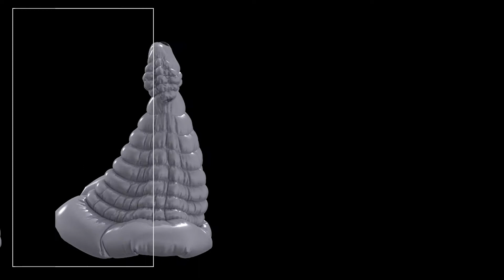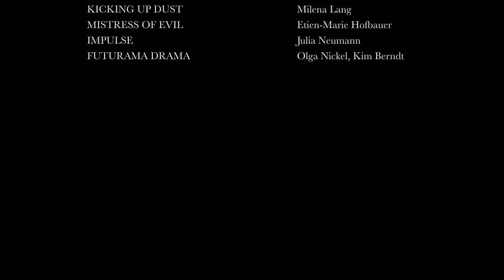Cyberspace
Welcome to the Cyberspace!
Während des Lockdowns wurde ein digitaler Workspace am Fachbereich Textil- und Bekleidungstechnik der Hochschule Niederrhein unter dem Motto "Coming together while being apart" gegründet. Einschränkungen in der Pandemie und die veränderten Lehr- und Lernbedingungen haben uns zu neuen kreativen Lösungen aufgefordert. Virtuelle Modelle begegnen uns derzeit explosionsartig und auch die Modewelt muss hier anknüpfen. Diese veränderten Bedingungen eröffnen die Implementierung alternativer Lernformen. Den Workspace entwickelten wir als experimentelles Projekt, um auch in Zeiten der Isolation studiengangsübergreifende Kompetenzen und Ressourcen zu vereinen.
Die konzeptionelle Ausrichtung bestand aus einem Wechselspiel zwischen Vermittlung von virtueller Kompetenz und Freiraum zur Entfaltung der individuellen Designskills. Durch die Diversität der Teilnehmer entwickelte sich eine hochmotivierte Gruppendynamik im Entstehungsprozess.
Die derzeitigen Entwicklungen zeigen, dass der Trend zu virtuellen Showrooms, 3D Bekleidung, sowie Simulationen im virtuellen Space und Augmented Reality unaufhaltbar ist.
Wir sehen in Zukunft großes Potential für digitale Projekte auf Hochschulebene. Es zeigt sich gerade in der aktuellen Situation eine Vielzahl an notwendigen Anwendungsbereichen. Die digitale Kompetenz der Studierenden der Textil- und Bekleidungstechnik wird erweitert, um in der zukünftigen Arbeitswelt innovative Lösungen in virtuellen Konsumwelten zu gestalten.
Credits:
Video: 3MBASSY - TURN OF MIND @3mbassy_
Outfits:
Anna Droemont @annadroemont , @louiseddie
Annika Rieck @ri_annika
Burak Germiyanoglu @burakdesigns @burak.grm
Ellie Batenko @foulsugar
Etien-Marie Hofbauer @etienmarie
Tieu-Hoa Lieu @tiny_goldfinch
Jacqueline Rodak @kador.kreativ
Jenny Johnson @jennyvieva
Julia Neumann @jcy.jules, @jules981
Lea Kiefer @lea.k.j
Leonie Bachstädter @eleonoradabacchi
Magdalena Kuhn @magdalenamaria.kuhn
Milena Lang @milli.lan
Nina @____enye____
Phuong Minh Nguyen @fonks_creative_chamber
Olga Nickel & Kim Berndt @3mbassy_